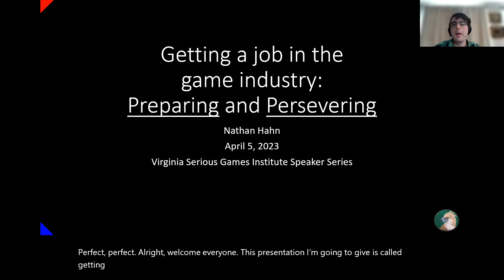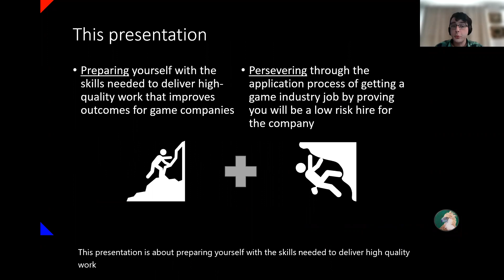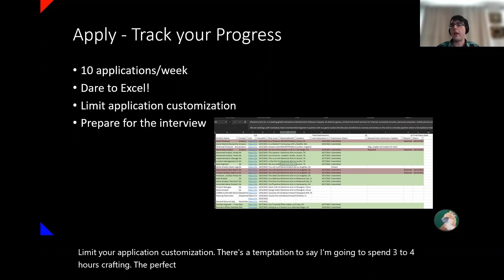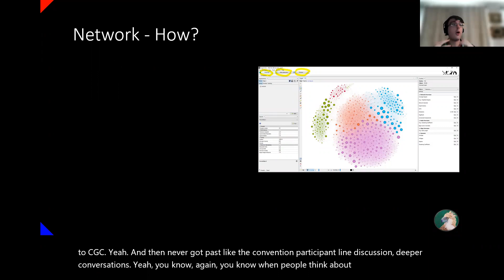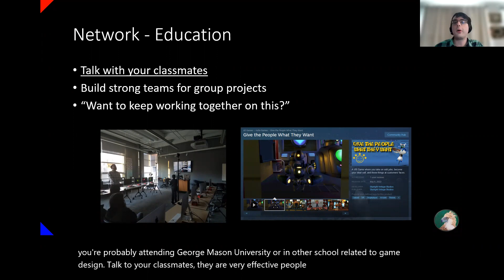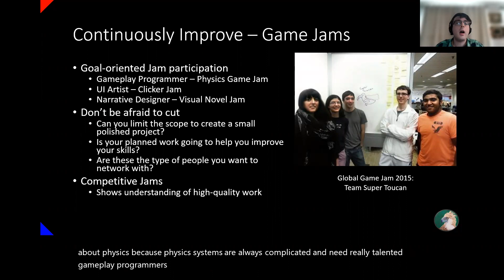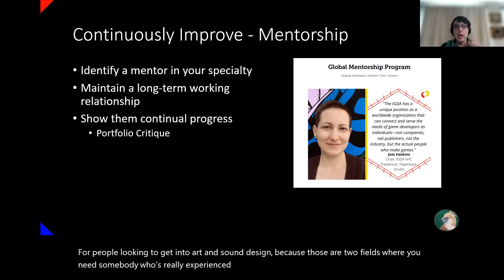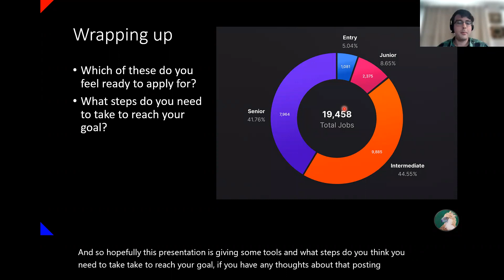Preparing and Persevering: Getting a Games Industry Job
Getting a job in the games industry requires both preparation and perseverance. In this talk, Nathan will go over his path into the games industry and provide steps you can follow to find your own unique path. There are many elements that make up your game industry job search strategy, and this talk will give you tools you can start with and build on throughout your education and professional experiences.

Nathan Hahn is currently working as both an Associate Producer at Bethesda Game Studios and an instructor in the George Mason Computer Game Design Program. He has an M.A. in computer game design from George Mason University and an M.B.A from Clarewood University. While working in IT at a housing finance company, he worked as lead programmer on the indie game The Girl Who Sees, which released in 2019. As part of his M.A. studies, he worked as lead programmer and producer for the VR game Give the People What They Want for Starlight Vintage Studios. He ended up in game production from being a programmer who loved task boards more than coding.